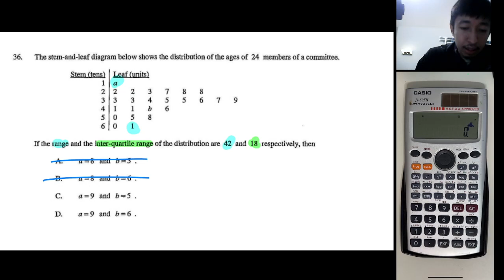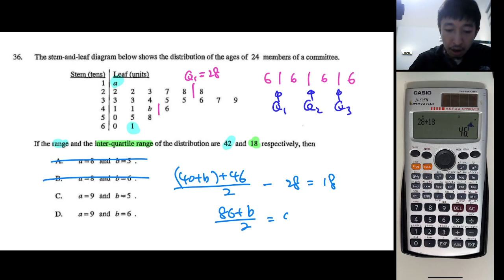HKCEE 2011 Paper 2 Q36 Stat